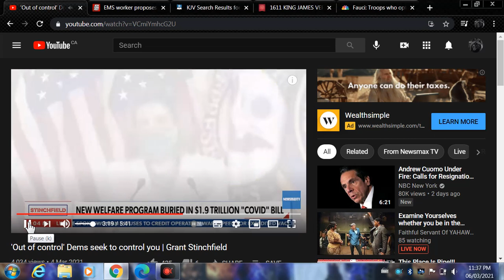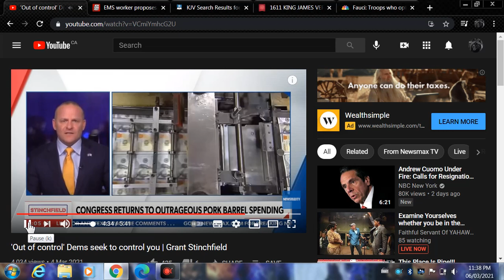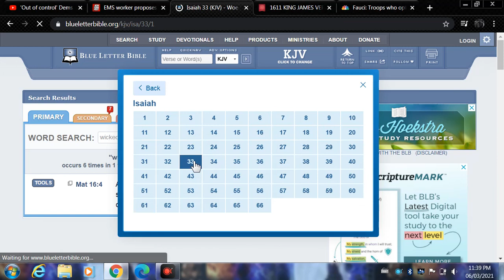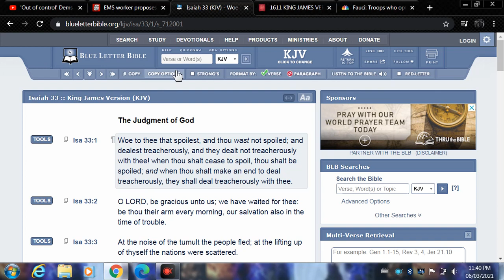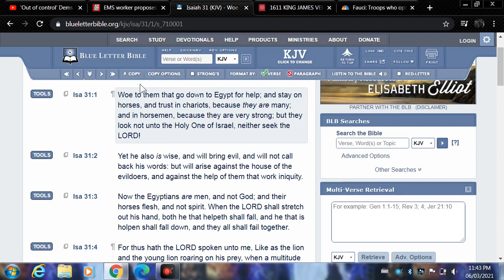Stimulus..snare..trap. It's one and the same.